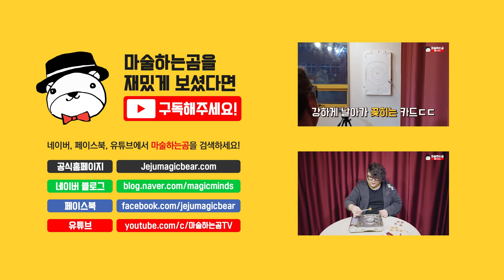마술하는곰의 사무실에 찾아온 팬과 함께한 멘탈마술!! [마술하는곰]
오늘은 사무실에 찾아온 마술하는곰의 팬과 함께
보고도 믿을 수 없는 멘탈마술을 한번 해보았습니다!

원작 : Max Maven - Trisectarian(삼분할)

마술하는곰의 사무실은 항상 열려있습니다.

제주도에서 마술연습을 하고 싶으신 분들,
카드를 구입하고 싶으신 분들 모두 편하게 마술하는곰을 찾아주세요!

** 마술하는곰 사무실: 제주특별자치도 제주시 월랑북길 38, 403호 마술하는곰

** 네이버, 페이스북, 유튜브에 마술하는곰을 검색하세요!